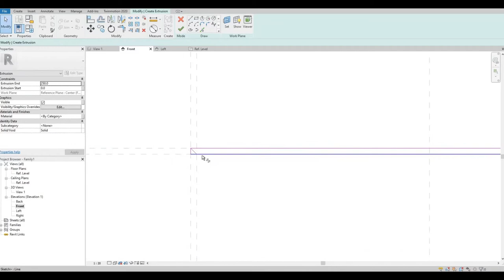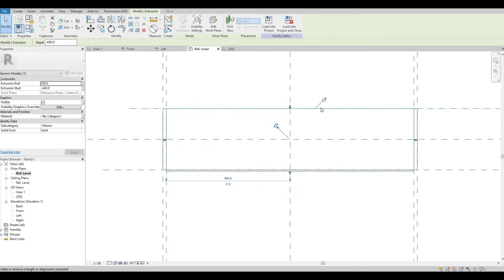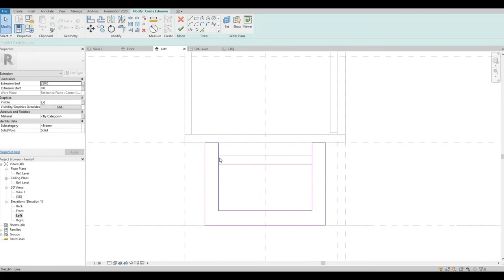Modelling a Credenza Design #3 in Revit Family | Revit Tutorial | Tips and Tricks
In this video I will show you how to Model a Credenza 3 in Revit Family

Additional Tags: arch core designs, ac designs, autocad, revit,CAD, twinmotion, tutorials, autocad tutorials, revit tutorials, twinmotion tutorials, architecture, family, Revit family, how to model in revit,  autodesk, tips and tricks, CAD model, autocad tutorial for beginner, revit tutorial for beginner, twinmotion tutorial for beginner, autocad tips and tricks, revit tips and tricks, twinmotion tips and tricks, parametric family, adaptive family, twinmotion rendering, revit rendering, twinmotion walkthrough, house design, speed build, credenza, how to model,